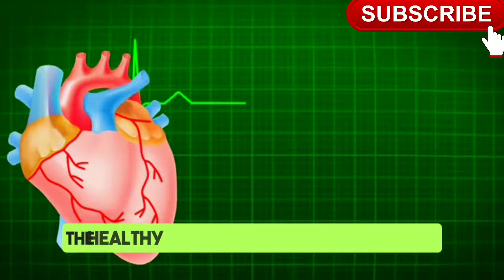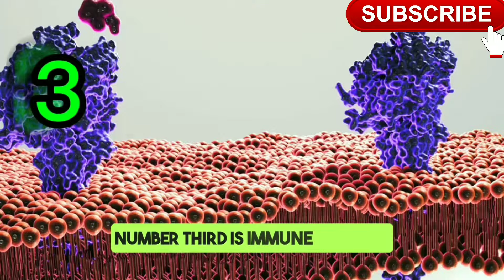Pumpkin Seeds S*Xual health Benefits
Unlock the amazing health benefits of pumpkin seeds! In this video, we explore how pumpkin seeds can enhance your sexual health and overall well-being. These nutrient-packed seeds offer numerous benefits that are essential for both men and women.
In this video, you'll discover:

The rich nutritional profile of pumpkin seeds.

How pumpkin seeds can boost libido, improve sperm quality, and enhance fertility.

The role of pumpkin seeds in reducing stress and anxiety, leading to a better sexual experience.

General health benefits, including heart health, bone health, immune support, anti-inflammatory properties, and blood sugar control.

Easy and delicious ways to incorporate pumpkin seeds into your daily diet.

Pumpkin seeds are a natural and tasty way to boost your health.

00:00 - Introduction
00:51- Heart health
01:01- Bone health
01:10 - Immune support
01:20 - Anti Inflammatory effects
01:32 - Blood Sugar control
01:45 - S*xual Benefits
01:53 - Increase libido and s*xual performance
02:05 - Imrove sperm quality
02:17 - ENHANCE fertility
02:32 - Reduces Anxiety and stress
02:48 - How To Add pumpkin seeds in your diet
03:36 - Conclusion